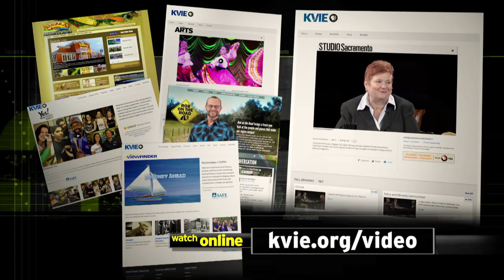Studio Sacramento: Fathers & Families of San Joaquin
The absence of a father and lack of a stable family are far too often at the root of an otherwise good kid ending up off track. Fathers and Families of Stockton stands in the breach and works to build families and father relationships. In partnership with the Great Valley chapter of the American Leadership Forum, Samuel Nunez and Raymond Aguilar join host Scott Syphax to share the stories of lives reclaimed and what work still needs to be done to ensure that every child has a chance.